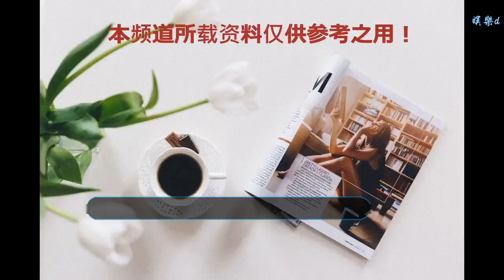爭霸仍在繼續！梅西C羅關鍵球大比拼，逆境之中誰更靠譜？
谢谢！

    梅羅爭霸的第11年，以莫德里奇的中途出現而告終。但這并不意味著莫德里奇真的達到了梅西C羅的高度，事實上梅西和C羅仍然是這個年代最好的球員，至少從射手榜上可以看出來。可惜的是C羅沒能延續第8年進球50+，但C羅進的關鍵球未必比梅西少，不信我們來看一份統計。
    2018年度C羅共進49球，其中有18球屬于錦上添花，也就是球隊領先的時候進球。剩下的31球中有16球是首開記錄，有7球為球隊扳平比分，還有7球則幫助球隊反超比分。如果把扳平或者反超比分的進球看作是雪中送炭的關鍵球的話，那么C羅去年有28.6%的進球屬于關鍵進球。
    那么梅西的關鍵進球有多少呢？數據顯示，梅西的51粒進球中有28粒屬于錦上添花，剩下的23粒中只有4球是扳平球、4球是反超球，所以梅西的關鍵球進球率大約為15.7%，顯然不敵C羅。值得注意的是梅西在球隊領先后的進球數占到總進球數的54.9%，遠高于C羅的36.7%，說明梅西很適合打順風球，一言不合就能把對面球隊打花。
    當然，這樣的統計只考慮了進球數，并不能真實反映梅西和C羅的場上作用。畢竟梅西除了射門還要承擔更多的組織工作，一年26個助攻肯定也有很多關鍵時刻幫助隊友進球。有網友說的好，梅西不進球還可以助攻隊友進球，但C羅不進球就真的沒人進球了。這既說明了梅西驚人的全面性，也體現了C羅對球隊的作用可能超過了一般人的估計。
    有網友說順境看梅西，逆境看C羅。如果有一天梅西和C羅在同一支球隊，梅西送出關鍵助攻幫助C羅打進關鍵進球反超比賽，那才是球迷們最想看到的畫面吧！可惜沒有如果。